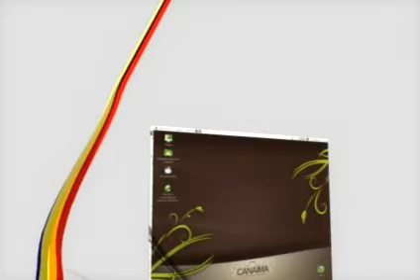canaima-bienvenido v0.1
Propuesta del video para ser presentado justo al finalizar la instalación de Canaima GNU/Linux.

Parte del proyecto "canaima-bienvenido"